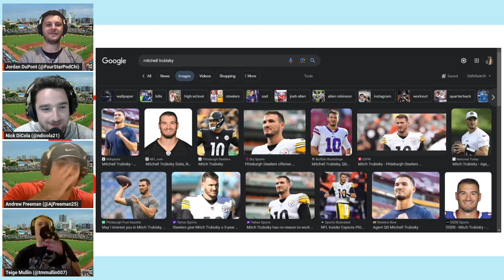13. The MLB Trade Deadline Approaches, Blackhawks make Bedard Official, and more!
7/24/23

This week, the guys discuss the buy or sell decision the Cubs front office is tasked with making as the trade deadline looms. Also, they discuss the latest Bears news ahead of training camp and the latest offseason moves from the Bulls and Blackhawks. Then, Andrew reads his open letter to Dan Snyder, Jordan complains about the southwestern heat, Teige takes a crack at fixing the runningback controversy in the NFL, and Nick responds to a former MLB player’s stupid tweet.